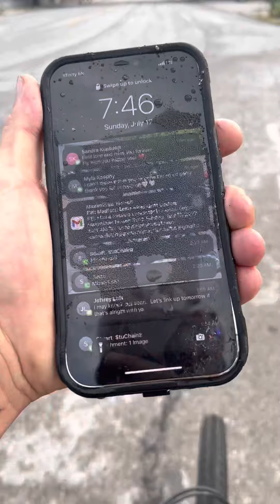Finding a deadman’s phone.